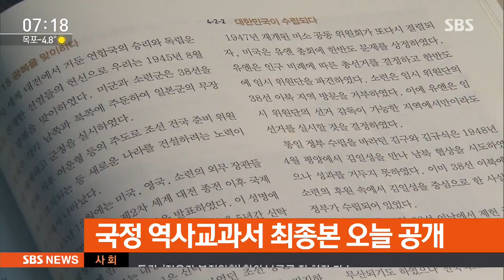국정 역사교과서 운명은…최종본 오늘 공개 / SBS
정부가 추진해온 중·고교 국정 역사교과서 최종본이 오늘(31일) 나옵니다. 교육부는 오늘 오전 11시 세종청사에서 차관 브리핑을 통해서 역사교과서 최종본을 공개할 예정입니다.